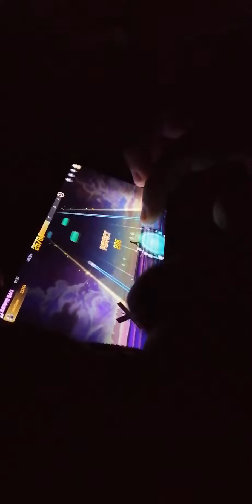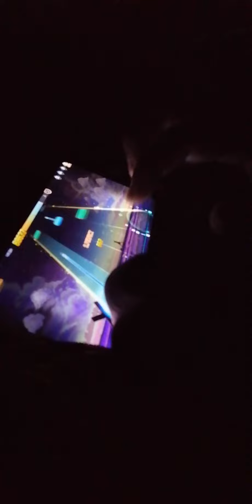Idol Party : Croatian Rhapsody Full Combo